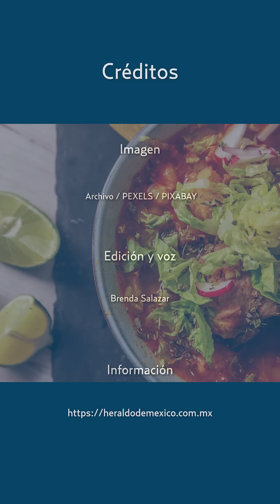Exempleados de La casa de Toño revelan actos de poca higiene que se realizan en el lugar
“La Casa de Toño” es uno de los restaurantes más populares en México, pero esto no evitó que se convirtiera en blanco de la polémica por las denuncias que han realizado algunos de sus exempleados a través de redes sociales. Esta vez, un mesero reveló que “reciclan” el pozole que algunos comensales dejan y lo que queda lo regresan a la olla para servirlo en un otro plato a un nuevo cliente.